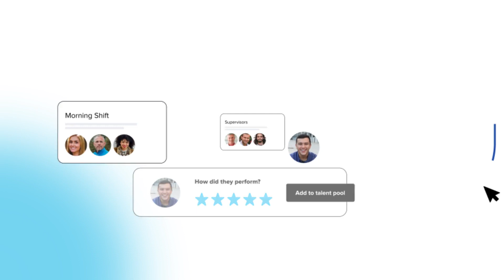Using Sidekicker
Sidekicker instantly matches businesses to qualified workers looking for flexible, seasonal and temp to perm roles - see how.